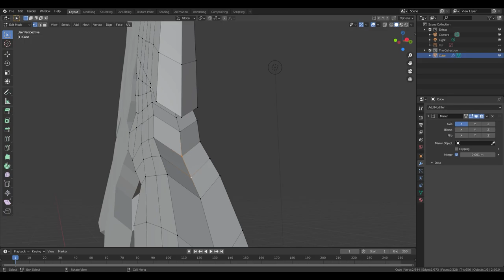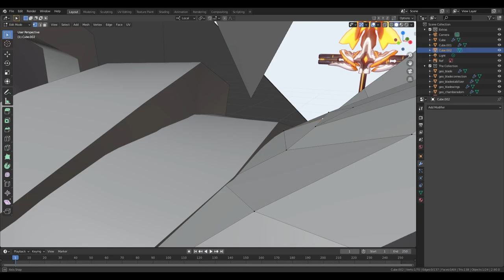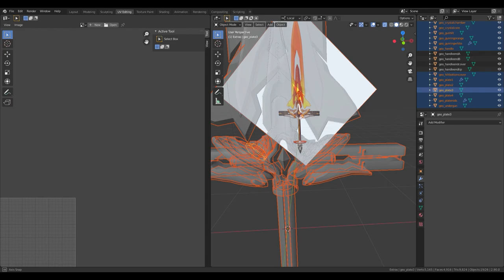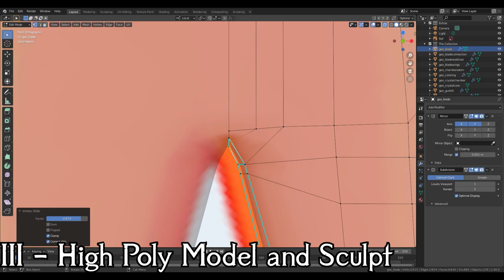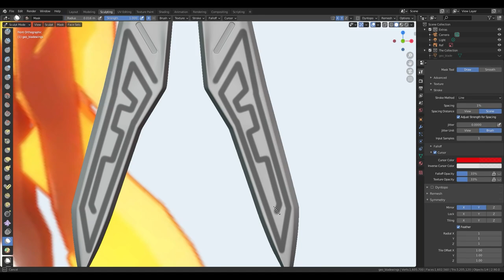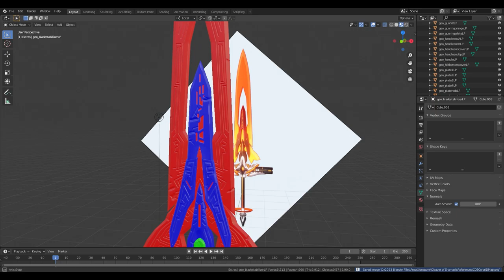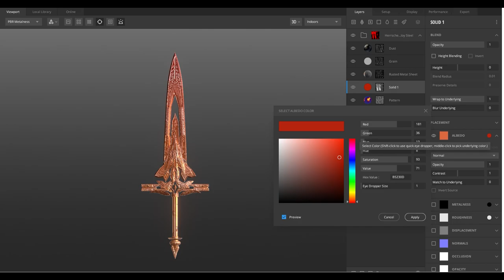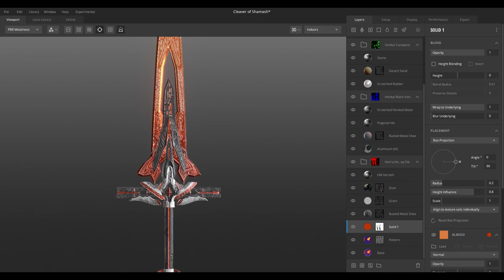3D Modeling Timelapse - The Cleaver of Shamash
Brief Overview -
A video showcasing the most significant parts of my modeling and rendering process for weapons.

This piece is one of the most challenging one's I've done. The amount of parts and pieces that go into this weapon are kinda insane. While baking the normals, my 32GB ram capped and failed so I had to seperate the pieces into two different blend files. The Cleaver, however, is one of the best looking weapons I've created imo.

Programs Used -
Blender 3D Version 2.9 (For 3D Modeling, UVs, Baking, Rendering etc.)
Quixel Mixer (Realtime Texturing)
NifSkope (For Skyrim Importation & Not Shown in Video)
Paint.net (Editing Textures and Converting to Different Formats)

Chapters -
00:00 - I - Low Poly Modeling
03:11 - II - UV Unravel
06:12 - III - High Poly Modeling and Sculpt
10:12 - IV - ID Material Color Map
12:13 - V - Realtime Texturing
15:18 - Finished Product

Music Used and Author Credits -
Breaking Bad Opening Theme - From Breaking Bad
First Layer - Made in Abyss Season 1 - Kevin Penkin
Lamprey Hole Instrumental  -
A Sardine Grows from the Soil Instrumental -
Kagaribito Instrumental
See You in the Next World Piano - Lyin